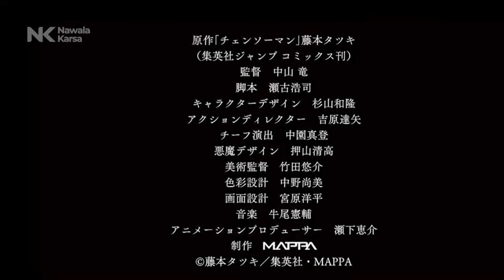Chainsaw Man - TV Anime Trailer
Dalam gelaran MAPPA Stage 2021 yang diadakan pada hari Minggu (27/6), MAPPA merilis sebuah video preview terbaru untuk adaptasi serial anime Chainsaw Man. Video preview ini menampilkan sejumlah cuplikan adegan para karakter.

Preview ini juga menampilkan informasi sutradara dan staf yang terlibat. Serial anime Chainsaw Man akan disutradarai oleh Ryu Nakayama.

Jauh lebih dekat dengan berita Anime, Manga, Game, E-Sport, Gadget, hingga Teknologi yang kalian sukai, hanya di Nawala Karsa!

Nawala Karsa @ 2021 - Jauh Lebih Dekat
"Chainsaw Man" trailer copyright goes to MAPPA | © 藤本タツキ／集英社・ＭＡＰＰＡ